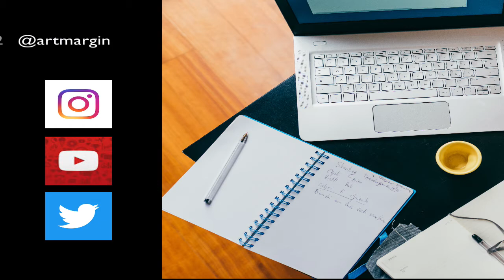Mr Latin in Alani Pamolekun